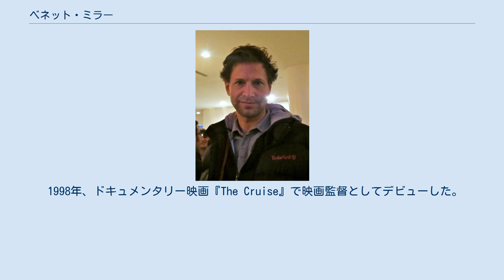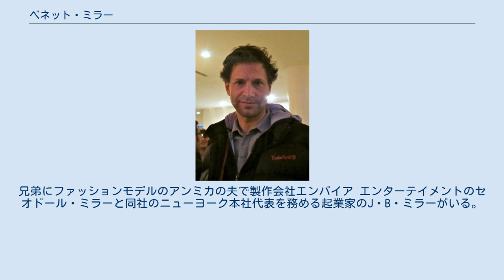ベネット・ミラー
ベネット・ミラー （Bennett Miller, 1966年12月30日 - ） は、アメリカ合衆国の映画監督。
 1966年12月30日、ニューヨークでユダヤ系アメリカ人として生まれた。
 1998年、ドキュメンタリー映画『The Cruise』で映画監督としてデビューした。
2005年、高校からの友人であるダン・フッターマンが脚本を執筆し、同じく友人のフィリップ・シーモア・ホフマンがトルーマン・カポーティを演じた伝記映画『カポーティ』を発表。
批評家から高く評価され、アカデミー監督賞にノミネートされた。
 2011年、ブラッド・ピットを主演に起用し、マイケル・ルイスの小説『マネー・ボール 奇跡のチームをつくった男』を映画化した『マネーボール』を発表。
興行的な成功を収めた。
2014年、『フォックスキャッチャー』が第67回カンヌ国際映画祭のコンペティション部門に出品され、監督賞を受賞した。
 テレビコマーシャルやミュージックビデオも手がけている。
兄弟にファッションモデルのアンミカの夫で製作会社エンパイア エンターテイメントのセオドール・ミラーと同社のニューヨーク本社代表を務める起業家のJ・B・ミラーがいる。